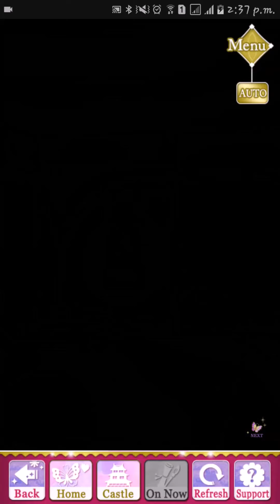Nobuyuki & Jinpachi Part 1 | Finding Love on Paths Divided (Event Story) | SLBP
Sanada Nobuyuki & Nezu Jinpachi (PART 1)

Finding Love on Paths Divided (Event Story) from
Interactive Story Game:
"Samurai Love Ballad Party"

Player: Nishi

** Not to promote anything. But to share my game play with interactive stories! 💗😊 **